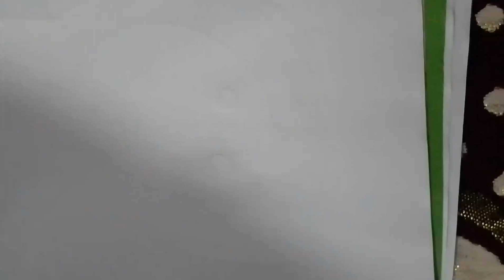Beautiful drawing of 5 year old boy#drawing